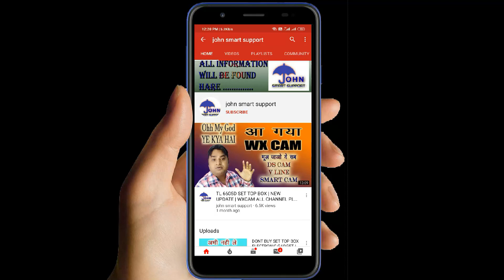25Q32 VS 25Q64 FLASH IC FULL EXPLAIN FIND IC YOUR SET TOP BOX BEST FLASH IC SET TOP BOX SOFTWARE IC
25Q32 VS 25Q64 FLASH IC FULL EXPLAIN FIND IC YOUR SET TOP BOX  BEST FLASH IC SET TOP BOX SOFTWARE IC

aboout this channel

Hello friend my name is

this channel you see Gadget unboxing and review, Free and paid  DTH Satellites easy setting and Tricks regarding trending topics. I have also upload informative video. Specially DTH products unboxing and review and free satellites tracking video you see
dish dth information and review and electronic etc gadget review

john smart support
JOHN SMART SUPPORT